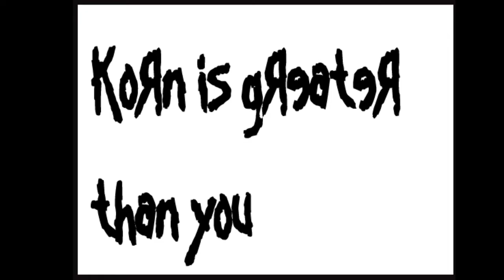DailyToon10302004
Featuring toons from: ZeroStar, FourStar, SevenStar

We at the Star Syndicate are going to submit a cartoon a day, submitted by various members of our group. Enjoy today's release.